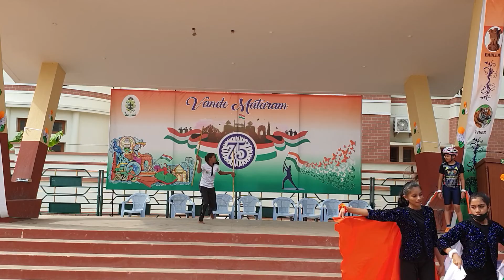St.Ursula's A.I.Hr.Sec.School - Independence Day Performance